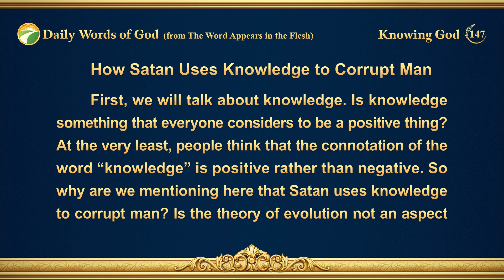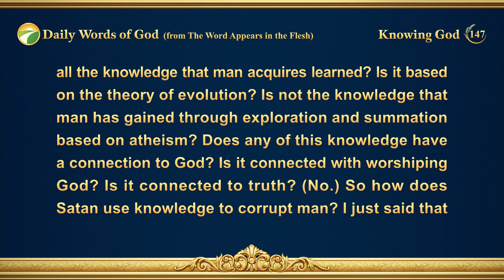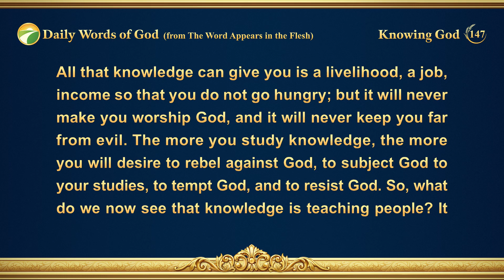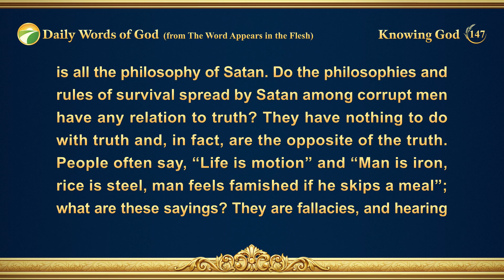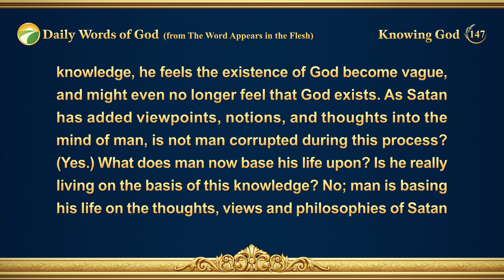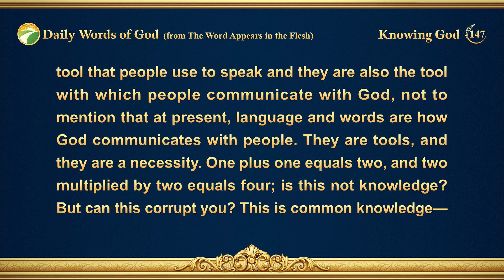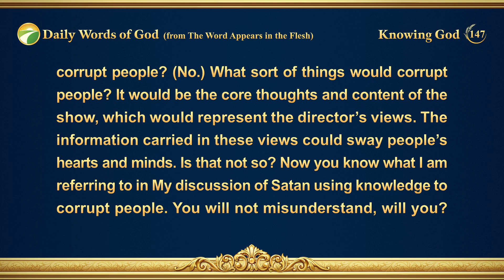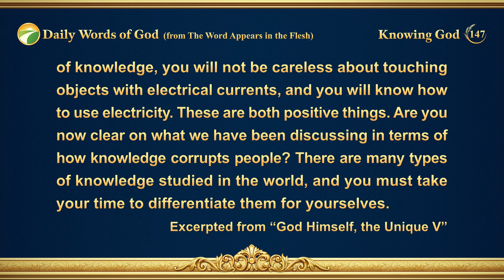Daily Words of God: Knowing God | Excerpt 147